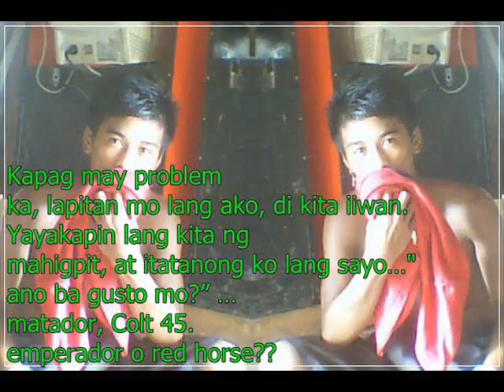Teach Me How To Dougie ZONE 3